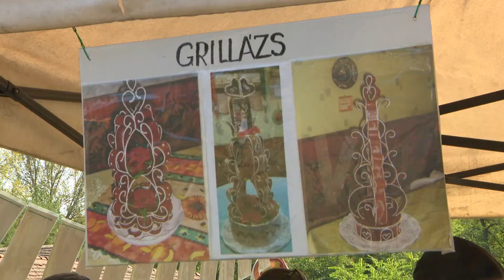Új kenyér ünnepe a Sóstói Múzeumfaluban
Az új kenyér ünnepén beindult a matolcsi szárazmalom, kihirdették a legjobb kovászos kenyeret és hálaadó református istentiszteletet is tartottak a Sóstói Múzeumfaluban augusztus 20-án. A kapunyitás után egészen 18 óráig várták a vendégeket további érdekes programokkal, mint például a grillázsbemutató, táncegyüttesek műsora, táncház, de a kenyérsütést és az aratást is bemutatták a látogatóknak.